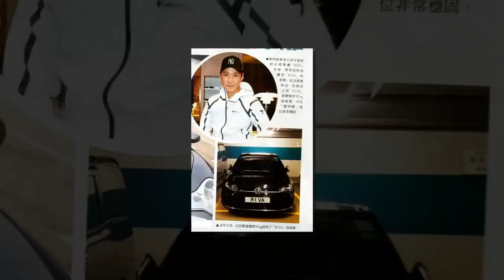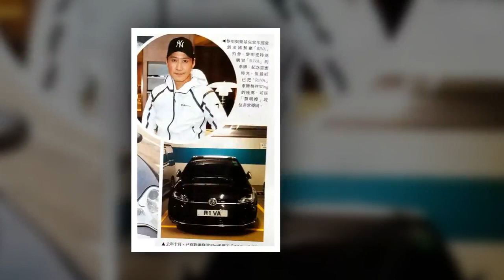“黎明嫂”地位稳固，看上黎明五千万豪宅，拟安排其母入住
黎明公开自己即将做爸爸的消息，声称是为了保护家人，家人是谁？就是他的新女友阿Wing以及她肚子里的孩子。